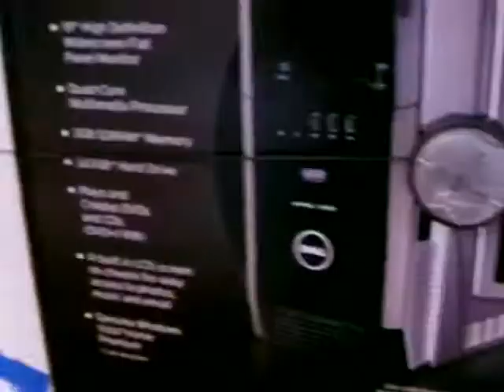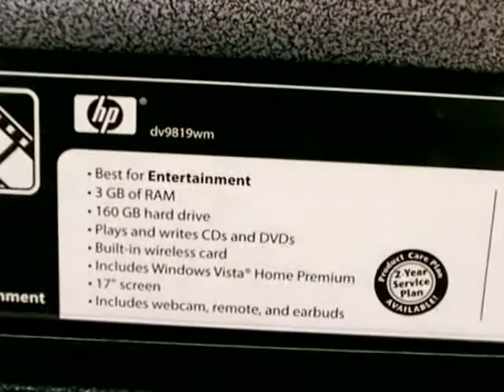Going Around Town | Vlog 004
Hey guys! In this vlog, I show you around some of my hangouts in town.

I finally got software that can edit MP4s; Sony Vegas!!